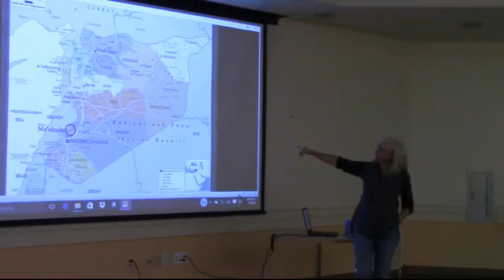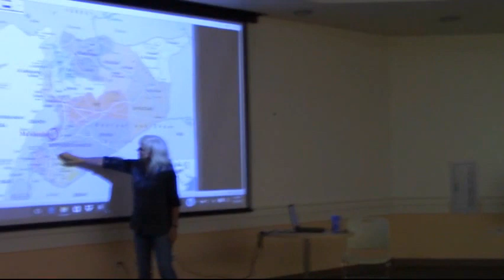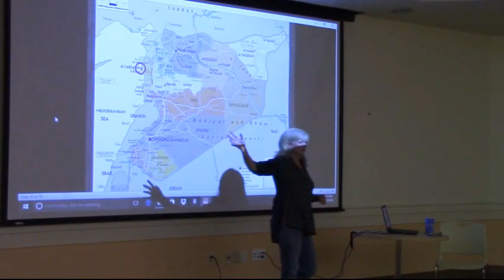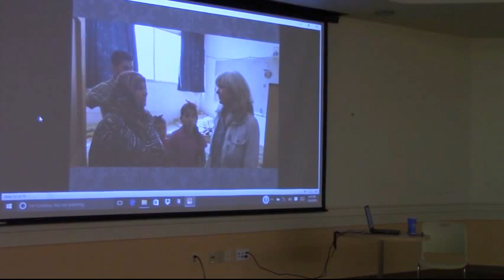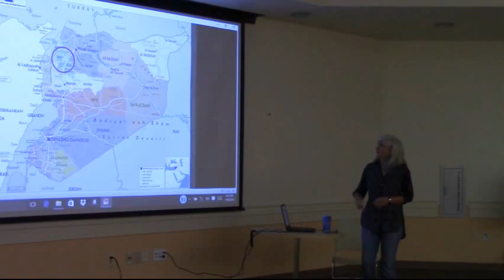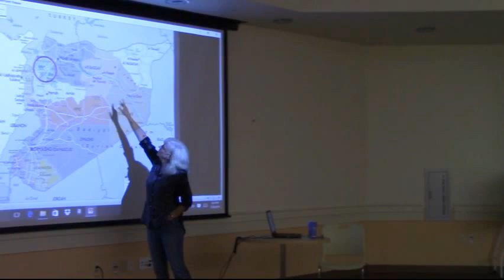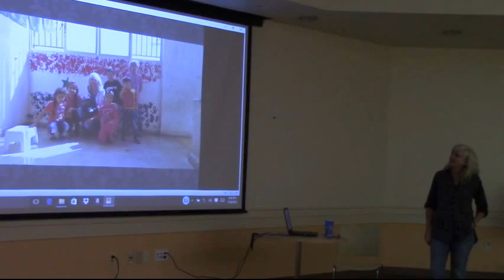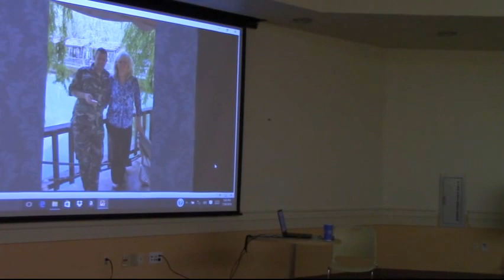Syria presentation part 3 of 6 - July 2016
Report on my trip to Syria of May 2016.